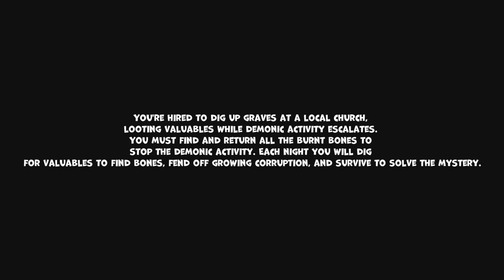This Graveyard is hiding some Dark Secrets...The Gravedigger Gameplay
You're hired to dig up graves at a local church, looting valuables while demonic activity escalates. You must find and return all the burnt bones to stop the demonic activity. Each night you will dig for valuables to find bones, fend off growing corruption, and survive to solve the mystery.